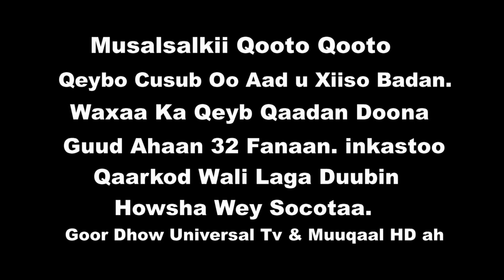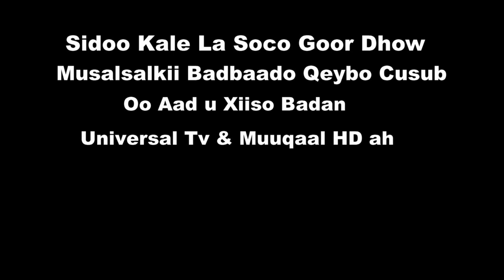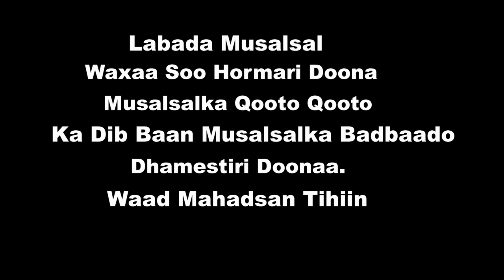RIWAYADII QOOTO QOOTO IYO BADBAADO QEYBO CUSUB XAYEESIIN 2017 HD